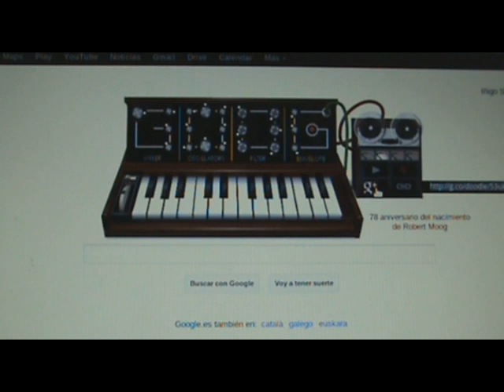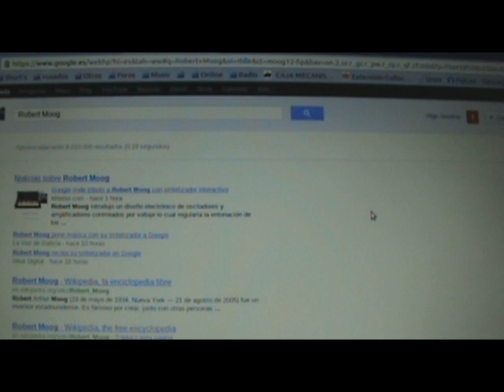Doodle: Robert Moog omenaldiren sintetizatzailea